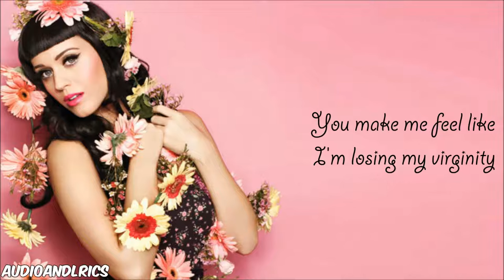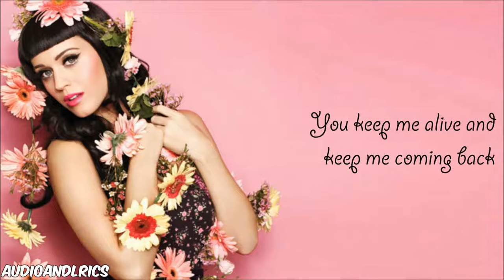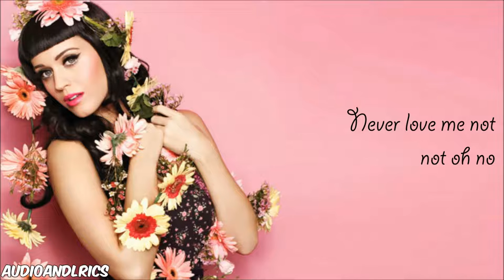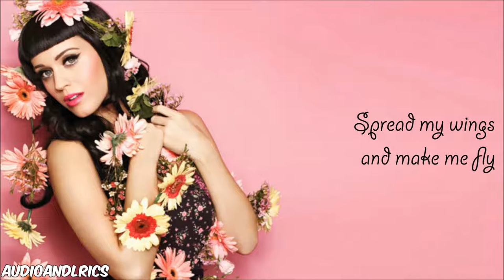Katy Perry - Hummingbird Heartbeat (Lyrics)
Artist: Katy Perry
Song: Hummingbird Heartbeat
Album: Teenage Dream
Year: 2010

This is official lyrics